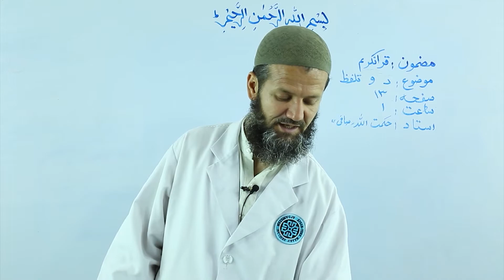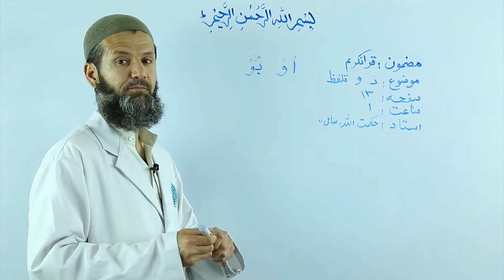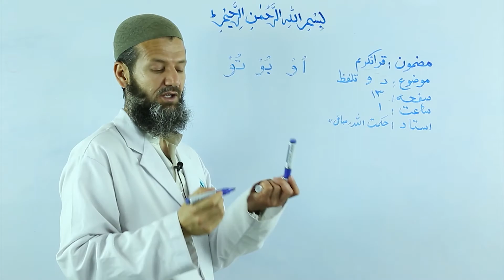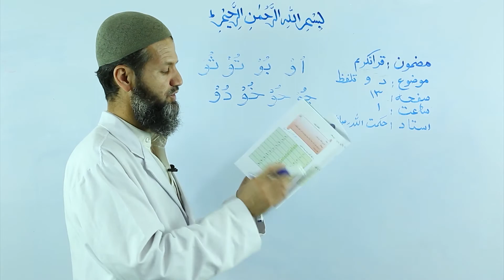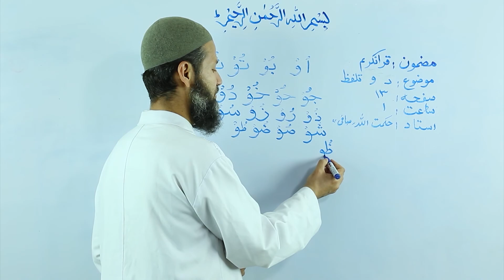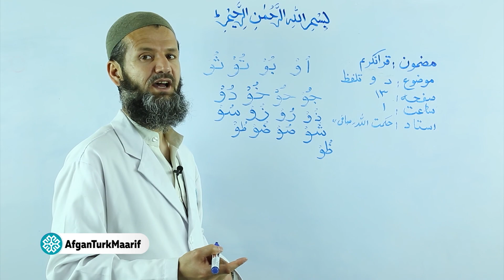دویم ټولګی اسلامی تعلیم او تربیه - د واو تلفظ